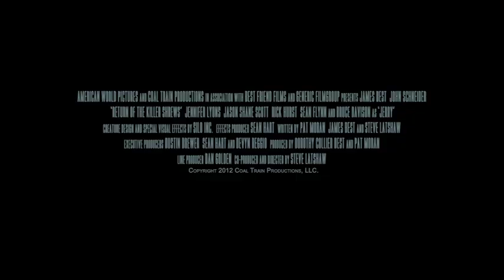Return of the Killer Shrews New Trailer November 2012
A Sequel Fifty Years in the making!  The Return of the Killer Shrews stars the original actor James Best "Dukes of Hazzard" in his original role from the 1959 B-Movie classic "Killer Shrews"!